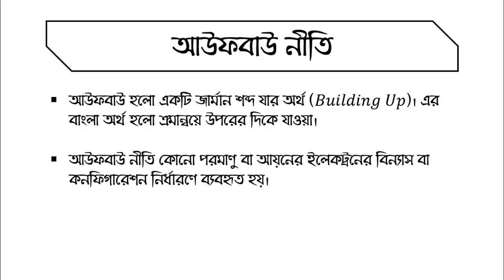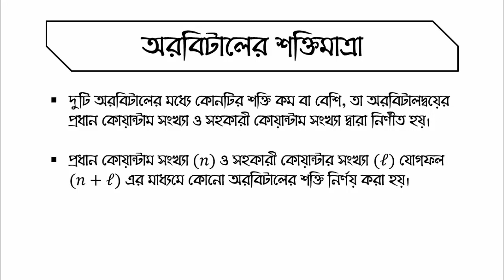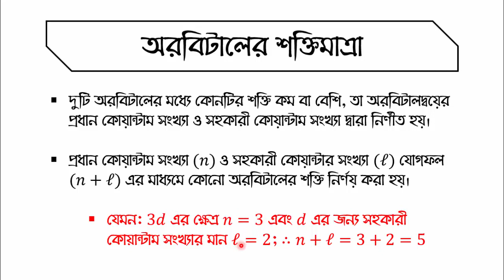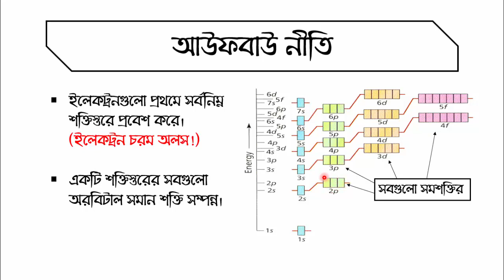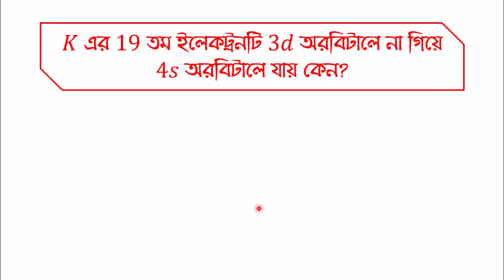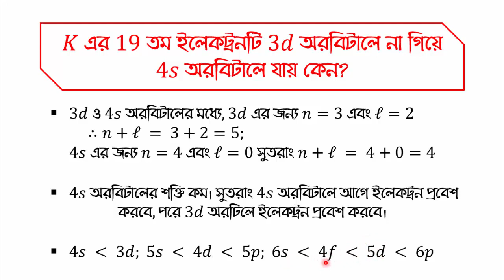Aufbau Principle of Electron Configuration | ChemWizard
পরমাণুতে কোন অরবিটাল সমূহে ইলেকট্রন বিন্যস্ত হওয়ার যে নীতি সেটাই আউফবাউ নীতি। আউফবাউ নীতির আলোকে ইলেকট্রনের কোন অরবিটালের শক্তিমাত্রা নির্ণয় করা যায় এবং সেই অরবিটাল সমূহে ইলেকট্রন প্রবেশের ধারাবাহিকতা বুঝা যায়। আজ আউফবাউ নীতি সম্পর্কেই বিস্তারিত আলোচনা করেছি।